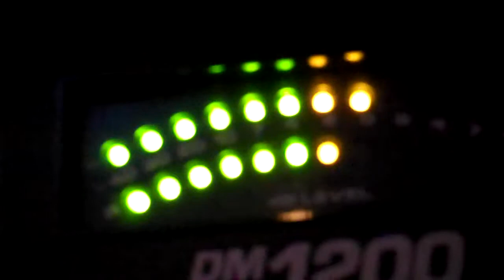Phantom Shadow Indian Celebration Sweet 16 July 2010 DJ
Conclusion of Super Sweet 16 in York, Pa. Phantom Shadow Entertainment